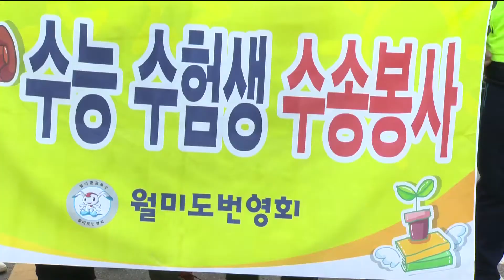긴박했던 수험생 수송 작전..."수험생 위한 16년 봉사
박인애 앵커)
수능 시험 아침에 가장 바쁜 사람들 중 하나가
늦은 수험생들은 안전하게 안내해주는 자원봉사자입니다.
수험생 수송 작전에 나선 자원봉사자들도 숨 가쁜 하루를 보냈습니다.
인생의 큰 관문을 통과하는 수험생들을 위한 봉사자들을
고동혁 기자가 취재했습니다.

리포트)
동이 트는 이른 아침 수험생 수송 작전이 시작됩니다.

봉사자들은 전철역을 빠져나온 학생들을 하나둘 불러 모읍니다.

[현장음] "수험생 수송 봉사입니다"

급하게 차량에 몸을 싣는 수험생들.

훈훈한 온정에 감사한 마음을 전달하는 걸 잊지 않습니다.

INT.1) 박유림 / 수험생
"4번 출구로 나가야 해서 처음 오는 길이라서
시험장이 어딘지 몰랐는데 막막했거든요.
데려다주셔서 너무 감사해요"

주전자의 따뜻한 온기가 커피 한 잔에 녹아듭니다.

달달한 초콜릿도 손에서 손으로 전달됩니다.

수험생을 위해 봉사자들이 새벽부터 준비한 간식거립니다.

INT.2) 하재옥 / 자원 봉사자
"학생들 오늘 추운데 나와서 따뜻하게 차 한잔 먹으면서 마음도 녹이라고 역할을 했죠"

월미도 상가 번영회는 16년째 수험생 수송 봉사를 펼치고 있습니다.

횟집 사장에서 휴대전화 대리점 운영까지 직업도 제각각입니다.

새벽까지 장사를 한 상인들은 피곤할 법도 하지만
수험생의 안전한 수송을 위해 긴장감을 놓지 않았습니다.

이날 준비한 봉사 차량만 모두 10대로
100여 명의 수험생을 안전하게 수송했습니다.

INT.3) 장관훈 / 월미도 번영회장
"수험생 수송 봉사입니다. 저희가 봉사를 올해로 16년째인데요.
그동안 꾸준히 봉사했는데 앞으로 힘닿는 데로 꾸준히 할 생각입니다"

지역 상인이 주축이 돼 16년째 이어지고 있는 수험생 수송 봉사.

인생의 큰 관문을 통과하는 지역 수험생들에게
배려와 나눔의 미덕까지 전파하고 있습니다.

티브로드 뉴스 고동혁입니다.

영상취재 : 김태환
영상편집 : 김영석